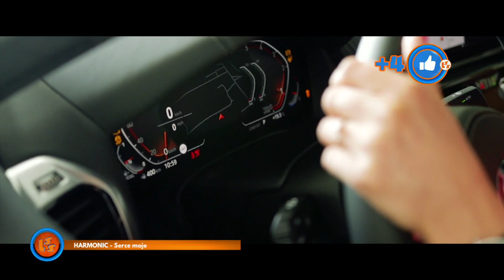Notowanie 668 część 4 31.01.2021r. oficjalne notowanie SZLAGIEROWO.PL